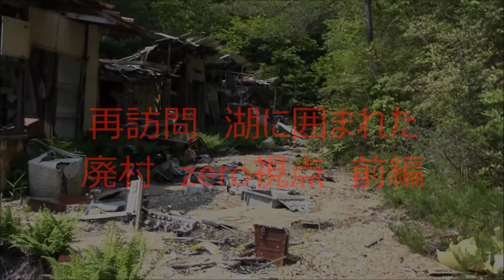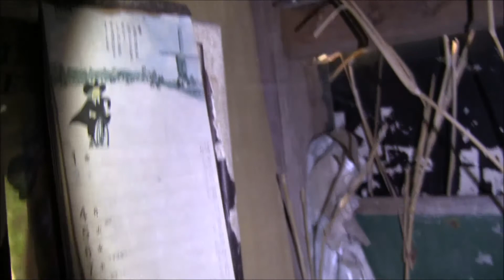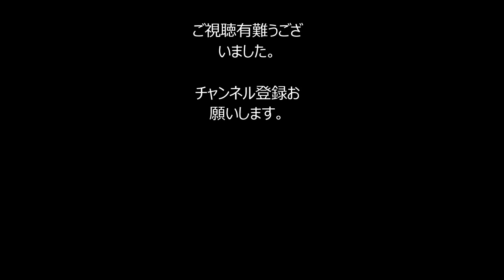【廃墟探索】 再訪問 湖に囲まれた廃村 zero視点 前編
説明  廃墟探索委員会です。

再訪問zero視点からです。

撮影者　zero
同行者　浜ちゃん
企画　zero
編集　zero